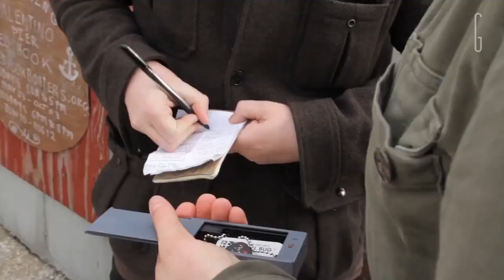Cache Kings Reality TV Show Sizzle Reel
Sizzle reel promo/trailer for a proposed unscripted, reality TV series called Cache Kings, featuring a group of 30-something hipsters who participate in the hide and seek app activity called Geocaching. Geocaching is a web and mobile based app whereby participants can hide small containers, called caches, then upload the approximate GPS coordinates of the cache along with a description of the cache, the story behind the cache (if any), and a hint to finding the cache if the user gets stuck, and a way to add comments and log that you found the cache, etc. Others can then find the caches or also plant new ones on their own! The Cache Kings scour the country for the wildest, most interesting caches and make new friends along the way.